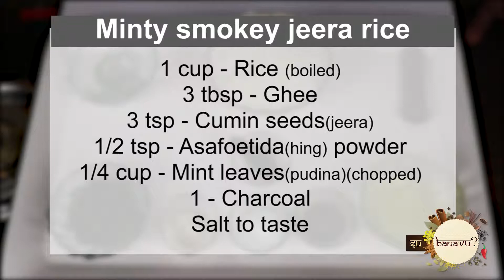Jain Minty Smokey Jeera Rice